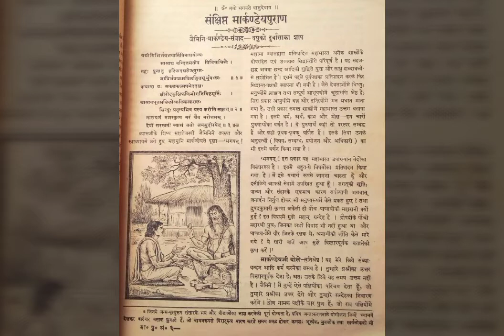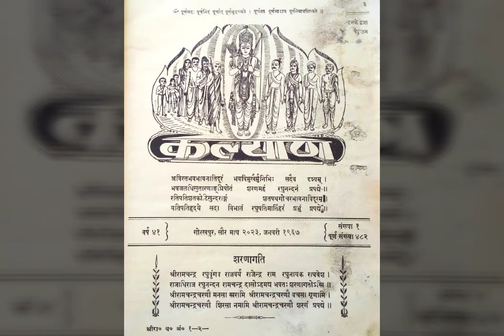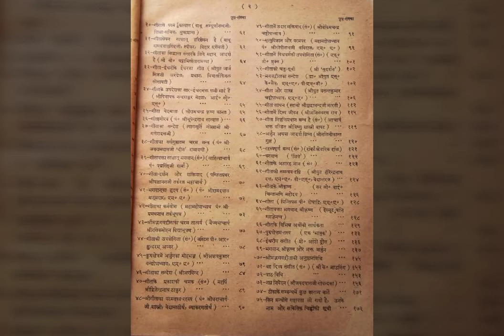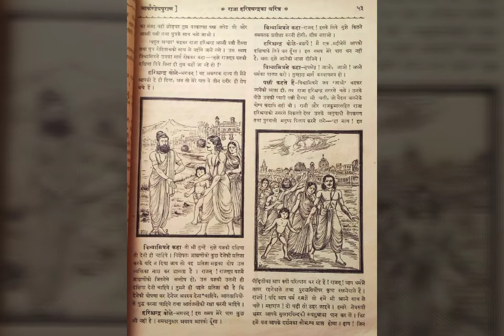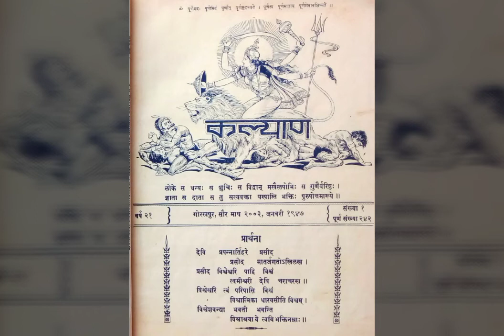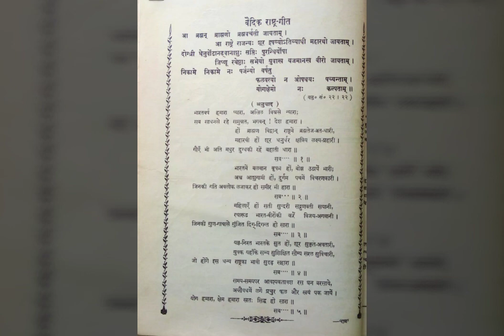Vintage Sanskrit books of Kalyan